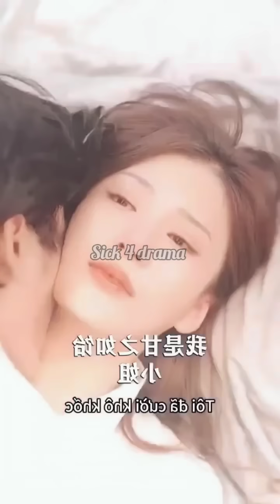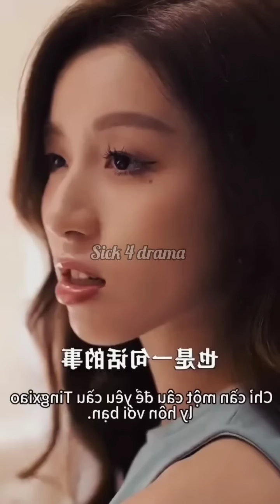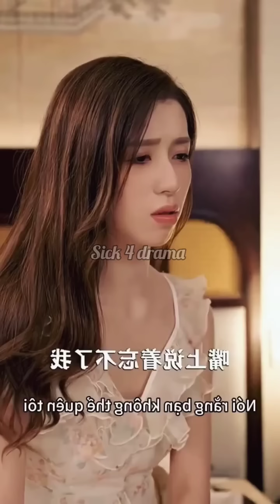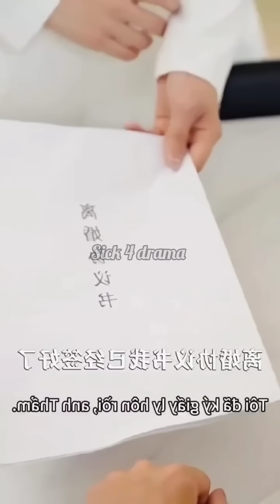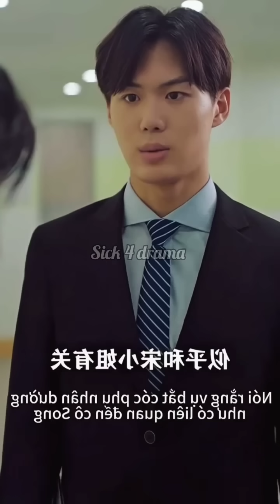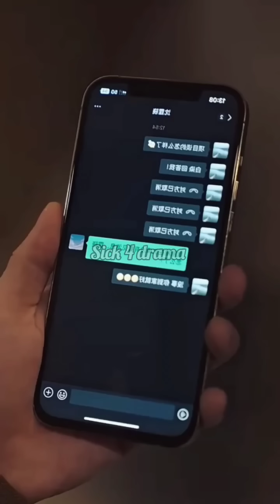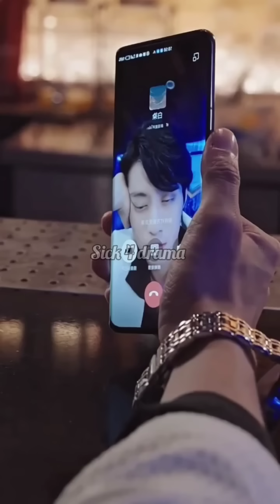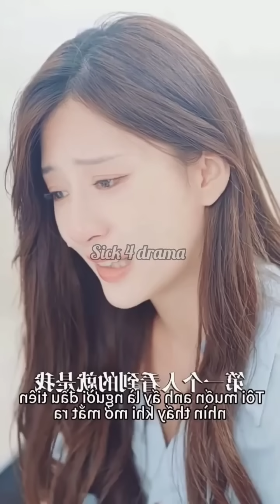Mafia Boss 😎 Romancing with other Girl infront of Wife... full movie | Chinese drama full version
Forced marriage with Arrogant 😡 Disable CEO without knowing he is her babies father.. part 2

new chinese drama 2023#moviesexpainedinhindi moviesexplainhindi endingexplainhindi cdrama kdrama koreandrama chinesedrama chinesedramaexplainedinhindi koreandramaexplainedinhindi koreandramainhindidubbed chinesedramainhindidubbed Chinesedramaengsub koreandramaengsub

your Queries,

heirs kdrama
inheritors kdrama
cdrama to watch
cheer up cdrama
weightlifting fairy kim bok joo
korean drama
k drama
korea drama
true beauty kdrama
cheer up kdrama
cheer up kdrama 2022
korean shows
cheer up k drama
cheer up korean drama
cheer up kdrama in hindi dubbed
cheer up kdrama netflix
cheer up kdrama in hindi
cheer up korean drama 2022
cheer up mydramalist
drama korea cheer up
heirs kdrama
inheritors kdrama
k drama love story
korean drama love story
weightlifting fairy kim bok joo dramacool
weightlifting kdrama